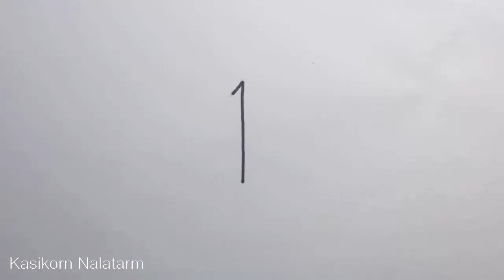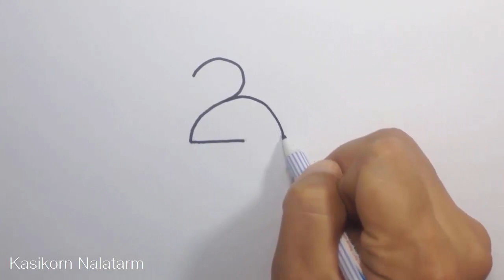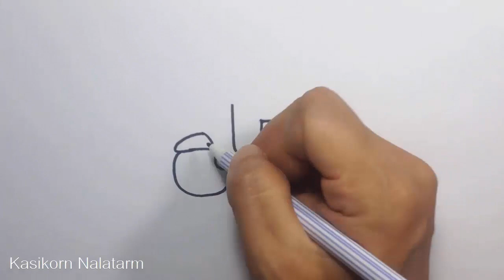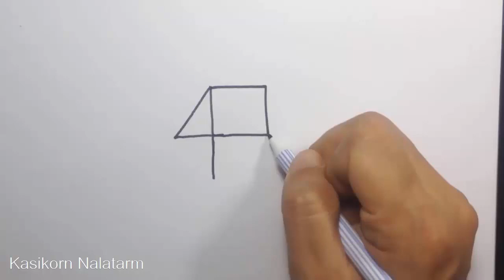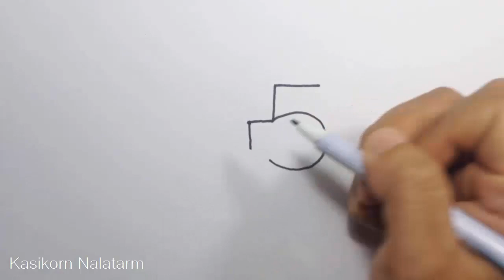🔴 Drawing picture, How to turn Numbers 1-5 into the cartoon Car,Ship vehicles and Transport.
If you can write a number. You can draw a cartoon.

Very Easy Drawing picture! How to turn Numbers 1-5 into the cartoon Car,Vehicle and Transport. (simple drawing) Learning draw step by step - Art Lesson in Drawing video for kid (By Drawing pen)

Today I upload my Video "Very Easy ! How to turn Numbers into the Vehicle and transport  step by step - Doodling art game on paper for kid" A Numbers Transform game video in doodle style. Step by step - Easy to create and draw together with your kids. or personal Art Classroom. You can create personal detail (smoking,environment,) by your own.